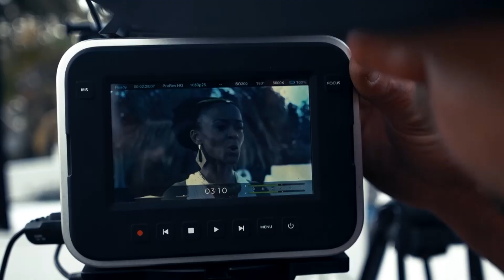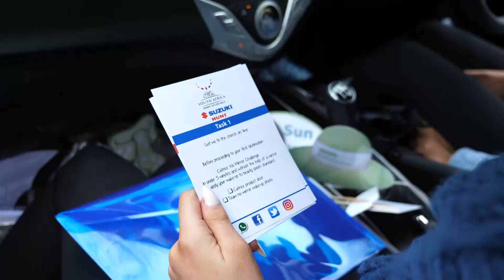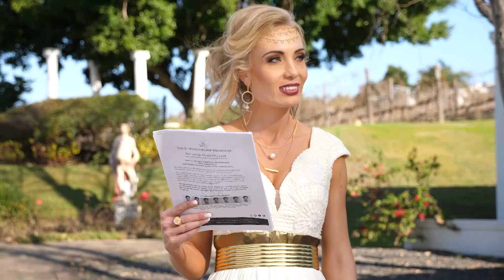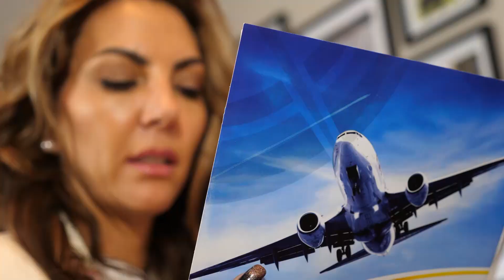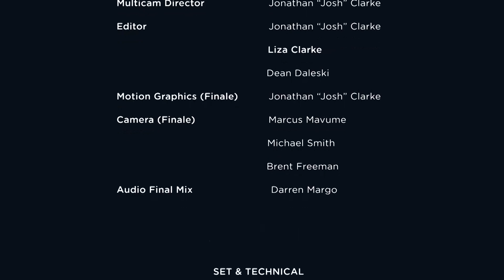Mrs SA 2017 Grand Finale (broadcast version)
Filmed on Friday 17th November 2017 at the Theatre of Marcellus  - Emperors palace. Broadcast on SABC 3 19th November 2017

Produced by Jan Malan, Umzingeli

All video production by Fiendish Productions